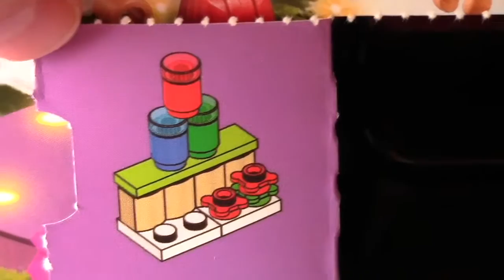Day 22 LEGO Friends Advent Calendar With Stephanie And Andrea Heartlake Winter Scene Toy 41102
Day 22 LEGO Friends Advent Calendar. You get two LEGO friends characters minifigures. Andrea and Stephanie. Plus a terrific winter scene from Heartlake City with an ice pond and tons of snow. This is model series 41102 with 233 pieces for girls and boys aged 5 to 12. Below are the toys found behind each day’s door. SPOILER ALERT:

Dec 1 - Andrea
Dec 2 - Ice Skates Shelf
Dec 3 - Pink Sled
Dec 4 - Snowman
Dec 5 - Stephanie
Dec 6 - Snow Skis and Accessories
Dec 7 - Microphone and Stand
Dec 8 - Speaker
Dec 9 - Saxophone and Stand
Dec 10 - Beauty Accessories
Dec 11 - Box with Crown, Wand and Bag
Dec 12 - Rabbit and Rabbit Hutch
Dec 13 - Snack Stand
Dec 14 - Oven and Cupcake
Dec 15 - Kitchen Accessories
Dec 16 - Christmas Treats Table
Dec 17 - Picnic Benches and Candle
Dec 18 - Picnic Table
Dec 19 - Ice Hockey Equipment and Stand
Dec 20 - 2 Yellow Arches
Dec 21 - Snow Catapult
Dec 22 - Christmas Lights and Shelf
Dec 23 - Christmas Tree
Christmas Eve - Penguin